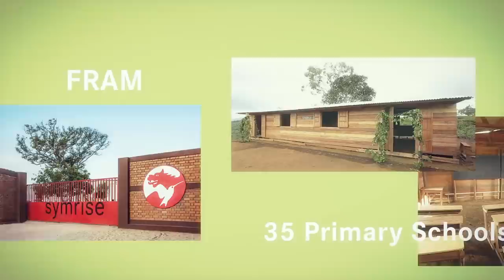Madagascar - our sustainable engagement (long version)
For approx. 22 million people on Madagacar agriculture is the main industry and the source of income. Many work at farms harvesting one of the world's most important sweet flavorings: vanilla. 7,000 farmers produce high quality crops for Symrise. To improve life and prospects for Madagascan farming communities, Symrise identified the need for an integrated sustainability approach for farming, and has introduced a series of progressive initiatives in healthcare, education and crop diversification.